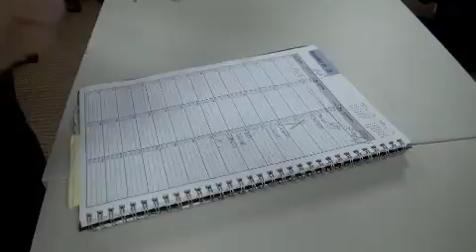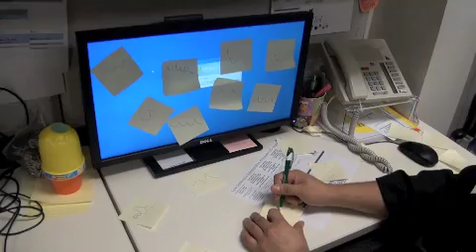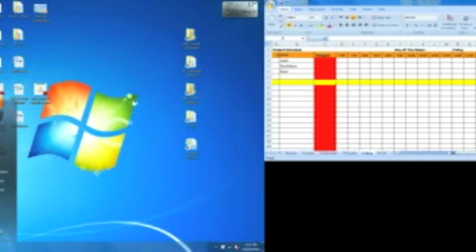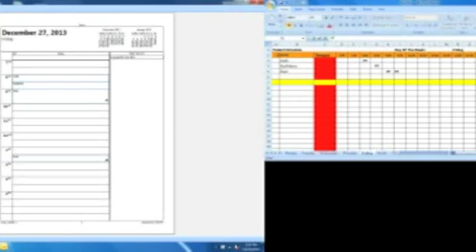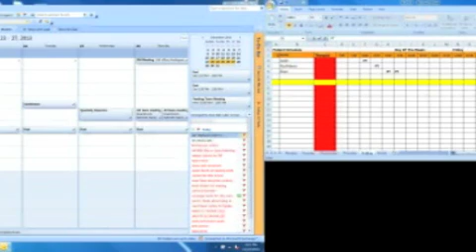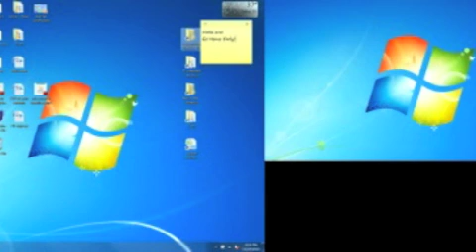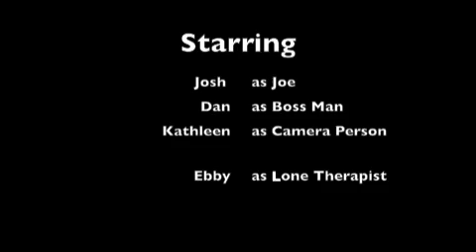The Age of Computers Mobile Version